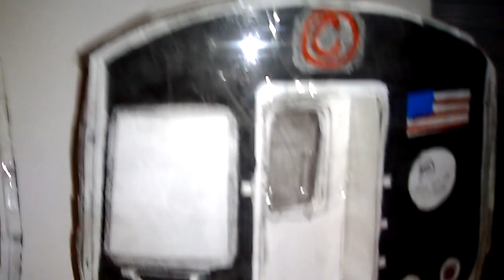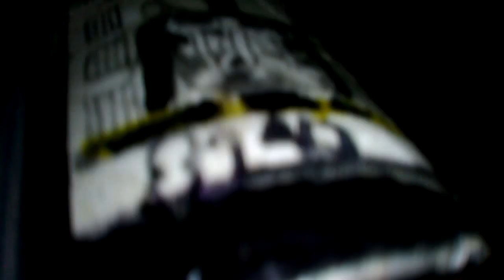My Home made Subway Trains/Train collection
This video is about my homemade subway collection which is, The r68 with rolling rolling sign, the r142, the r160, And train of 2016... The r179 :), And my Munipals collection with some updated trains, Enjoy! :)